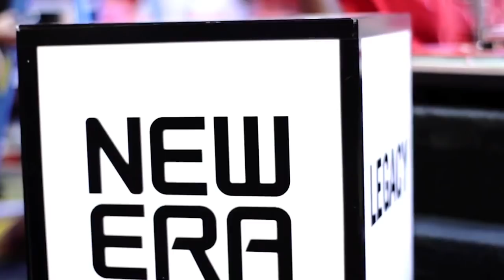DJ Irie Loves FIU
DJ Irie discusses his love for FIU and the Panther nation for the Music Issue of "FIU Magazine."